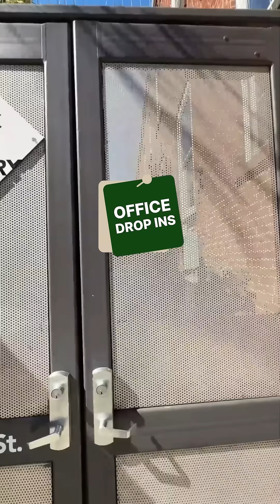AI craftsmanship, culture, and an F1-inspired HQ: Inside Tavus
"Divorced parents who hate their kids" sounds like a red flag founding duo. Luckily, this was just about the many plants in the Tavus office.

I stopped by their (beautiful! vibey!) HQ in the Mission to catch up with Hassaan Raza and Quinn Favret and to capture a portrait of the team culture behind Tavus and the new standard for AI-human interaction that they are setting.

Something that always strikes me about this team is their focus on craftsmanship. “In a different life, this team would be poets, or artists, or musicians – and here they are building AI with us.”

Hassaan and Quinn are both builders at heart who carry deep respect for the technologists whose shoulders they stand on; Hassaan keeps a vintage Macintosh in the office as a reminder of where today’s computer culture stems from.

Check out the video to walk through their SF office, hear their perspective on human computing, and see their F1-inspired renovation project.

🏢 About Tavus
Tavus is a research lab pioneering human computing. They are building AI humans: a new interface that closes the gap between us and machines, free from the friction of today’s systems. Their real-time human simulation models let machines see, hear, respond, and even look real, enabling meaningful face-to-face conversations with people.

🚀 About Scale Venture Partners
Scale Venture Partners is a Bay Area-based venture capital investment firm focused on the next generation of enterprise software companies building AI-enabled applications. Built on a legacy of success as early investors in SaaS pioneers like Bill.com, DocuSign, Hubspot, and JFrog, Scale helps founders move from founder-led growth to go-to-market machine.